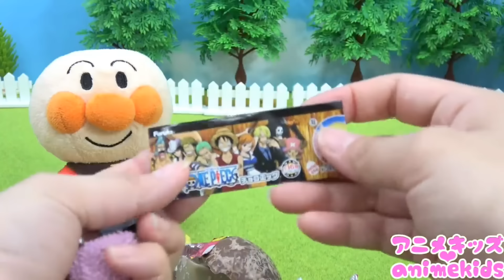冷蔵庫の中の野菜の名前を覚えよう！アニメキッズ